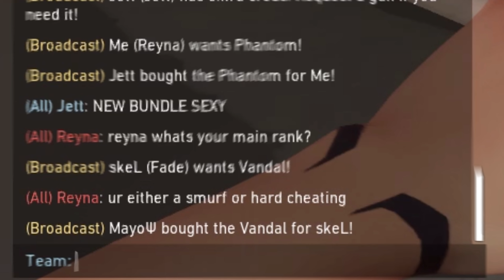ultra high sens = instant aimlock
Settings:
Graphics - All Low / Bloom on